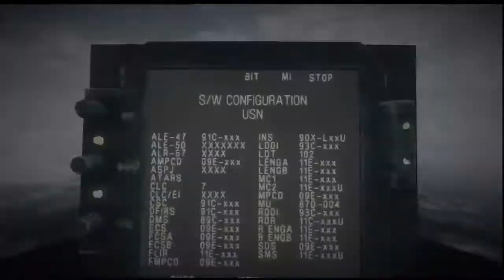TheMafia VISUEL BF3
La mission en copilote dans un F-18 filmée en mode difficile.
Un conseil: Regardez la avec un bon casque pour profiter de l'énorme ambiance.
Je kiffe le thème principal de l'OST^^ (après le décollage)